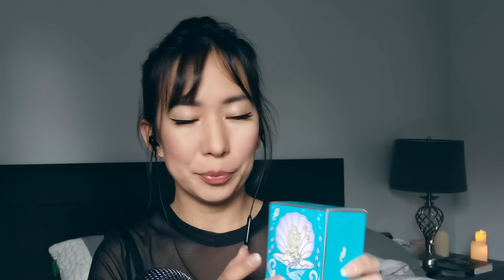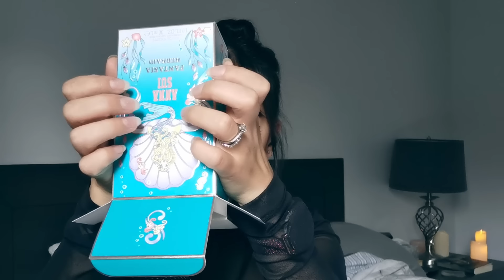АСМР Гоё юм үзүүлье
АСМР, ASMR UNBOXING Whispering

💜 Сошиал медиа-д намайг дагаарай